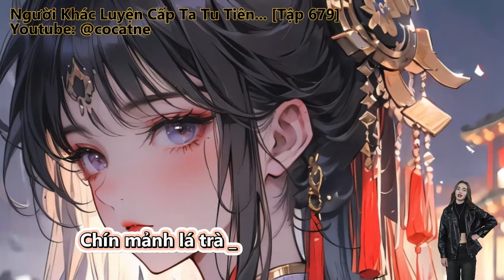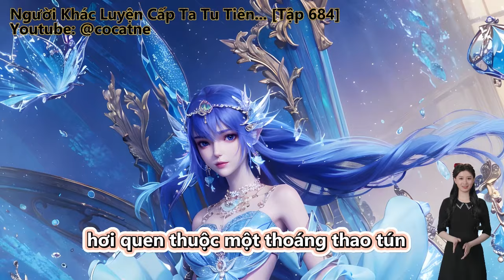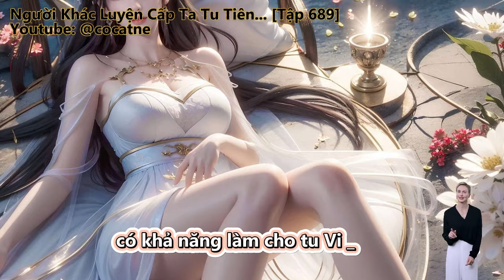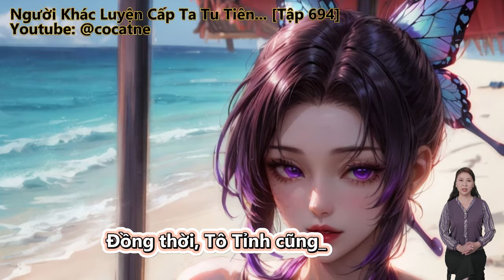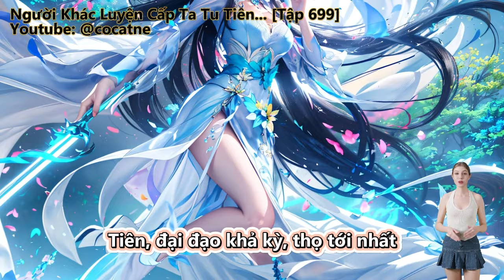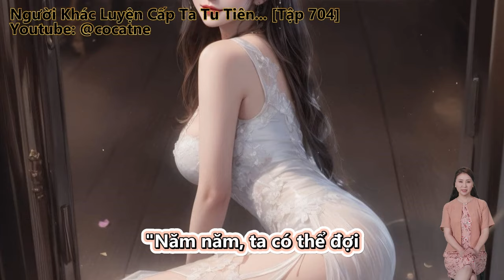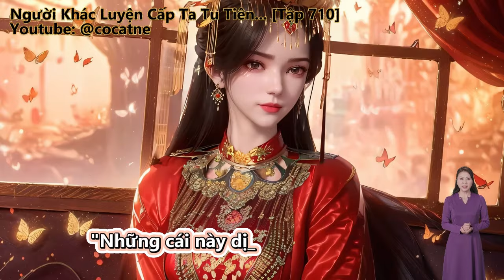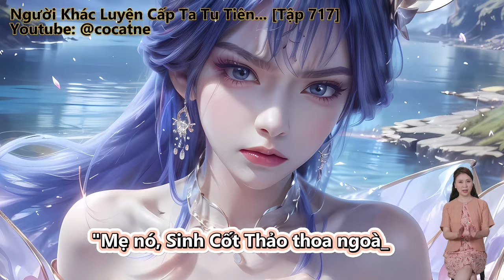Người Khác Luyện Cấp Ta Tu Tiên, Cẩu Đến Đại Thừa Lại Ra Khỏi Núi | Tập 679 - 717 | Review Truyện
Review Truyện: Người Khác Luyện Cấp Ta Tu Tiên, Cẩu Đến Đại Thừa Lại Ra Khỏi Núi

Đọc truyện, truyện chữ và truyện audio:
Một buổi sáng xuyên qua, thức tỉnh đi tới số liệu hóa cao võ thế giới.
Cái thế giới này nắm giữ tên là chức nghiệp giả siêu phàm cường giả, chức nghiệp giả bị "Thượng thiên" chiếu cố, vào phó bản, đánh quái vật liền có thể tăng lên đẳng cấp, thực lực.
Thức tỉnh chuyển chức thành ẩn tàng chức nghiệp Tu Tiên giả, lại vì không biết nguyên nhân, không cách nào như những nghề nghiệp khác người cái kia thu hoạch kinh nghiệm, tăng lên đẳng cấp.
Huyền Huyễn, Điềm Đạm, Cao Võ Thế Giới, Hệ Thống, Góc Nhìn Nam.

Những thể loại truyện hay sẽ làm:
Tiên Hiệp
Kiếm Hiệp
Ngôn Tình
Đô Thị
Võng Du
Khoa Huyễn
Huyền Huyễn
Dị Giới
Dị Năng
Xuyên Không
Trọng Sinh
Trinh Thám
Thám Hiểm
Linh Dị
Cung Đấu
Nữ Cường
Gia Đấu
Đông Phương
Hài Hước
Điền Văn
Cổ Đại
Mạt Thế
Truyện Teen
Light Novel